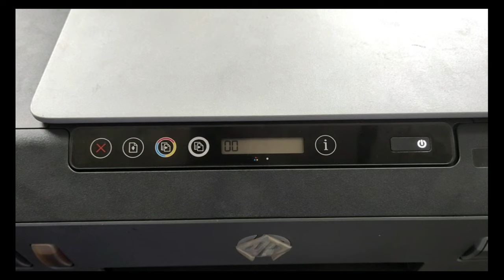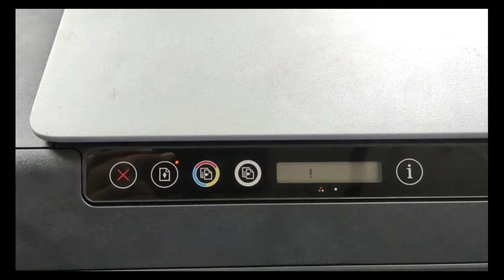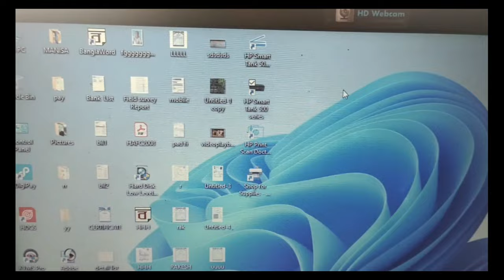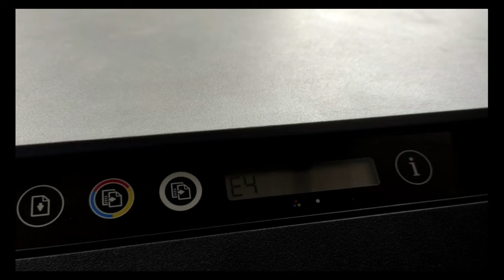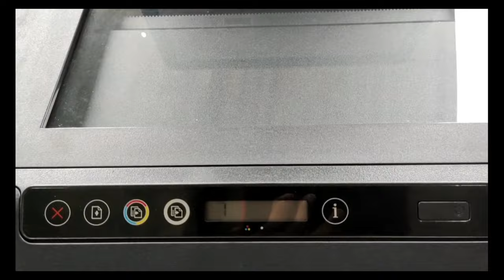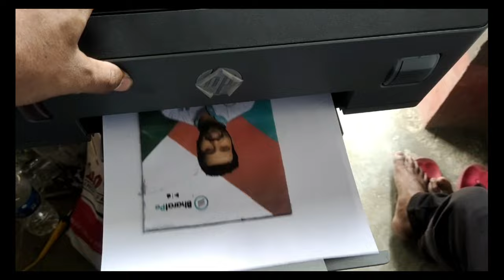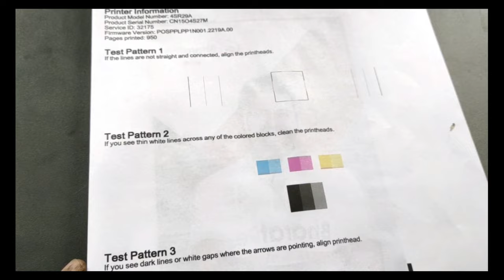Hp Smart Tank 500 E4 error II Hp Printer Paper jam Error II Hp Printer Paper Tray Error Problem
Hello friends This Video Is How  to solve Hp Smart Tank 500 E4 error , Hp Printer Paper jam Error , Hp Printer Paper Tray Error .

1. HP DeskJet Encoder GT 1050, 5810, 5811, 5820, 5821, 5822, 2131, 2132, 2135, 315, 316, 319, 415, 419

2. Round Encoder for Hp GT 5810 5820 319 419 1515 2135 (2 PC Set)

3. Door Sensor Compatible for Hp Deskjet GT-5810 / GT-5811 / GT-5820 / GT-5821 / 310 / 315 / 316 / 319 / 410 / 415 / 416 / 419 Ink Tank Printers

4. Door Sensor Compatible for Hp 500/510/ 515/516/ 520/530 Smart Tank Printers.

         ʟɪᴋᴇ | sᴜʙsᴄʀɪʙᴇ | sʜᴀʀᴇ | ᴄᴏᴍᴍᴇɴᴛ
surajit printer point

Video Topic
.Please
surajit printer point